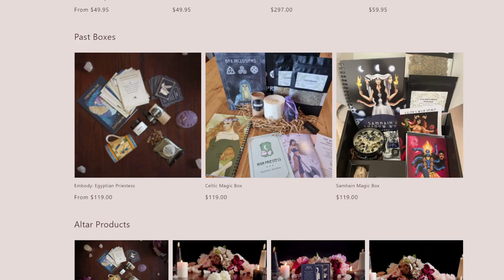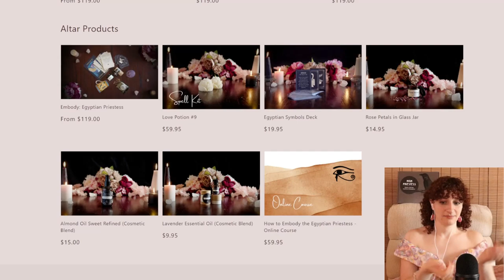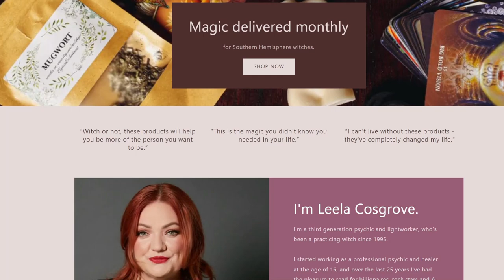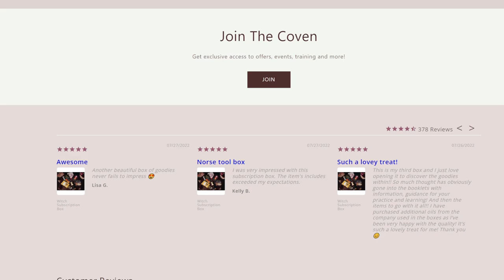Introspection & Sex Work With Maiden - The BSP - Ep 65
ABOUT High Priestess

Created by a witch who is a third generation psychic and light worker, High Priestess is here to bring back Goddess worship to the world.

Our Mission at High Priestess is to fundamentally change the societal conversation around matriarchal traditions and women’s engagement with them.

And that all starts with YOU.

We’re here to support you on your journey of illumination. We’re here to give you the history, the knowledge and the tools to rediscover the birthright that for so long has been hidden from you.

If you find yourself curious about your ancestral ways … about how the world was different before … if you’re a seeker of knowledge … if you feel the call, we’re here to help you discover and create your own practice and, hopefully, to eventually share that practice with others.

ABOUT OUR PRODUCT

High Priestess subscription boxes are more than just a box of stuff. Every month, we send out a highly curated, highly tailored box of items from incredible makers and creators.

But more than that, we also have courses and information attached to each box - so when you get one of our boxes delivered to you, you also get access to the Egyptian Priestess course, which has everything you need to know about embodying Egyptian practices in your practice.

Our boxes ship worldwide.